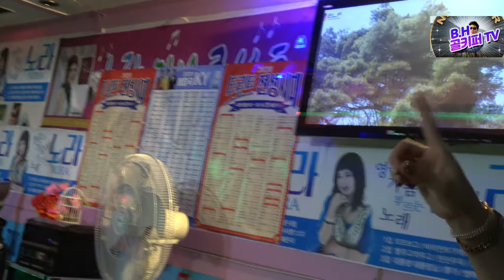골키퍼-연모[박우철]노라 7080 라이브.촬영-꼬뿌니이,b.h 골키퍼 영상,Music,(Kpop&Trot),